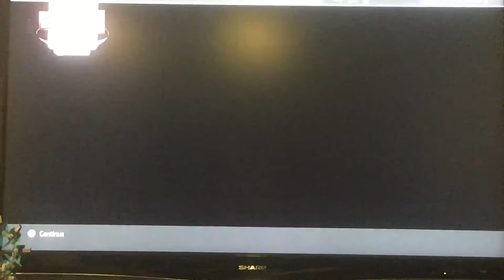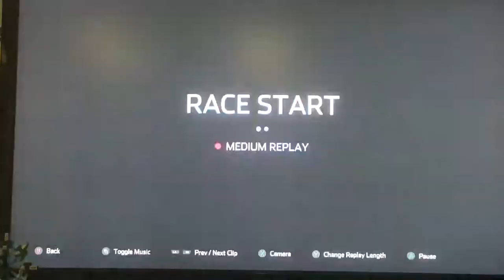NASCAR Heat 4 - Race at Kentucky as Tyler Ankrum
I’m racing as the #17 May’s Hawaii/Modern Meat Co. Toyota.